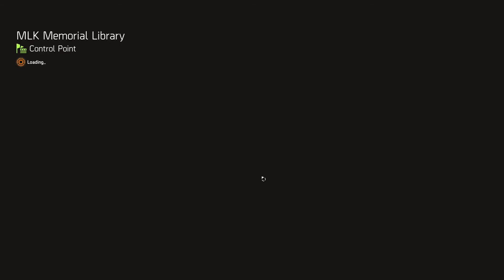Tom Clany's The Division 2 Playthrough w/ BendarBot! Pt 57